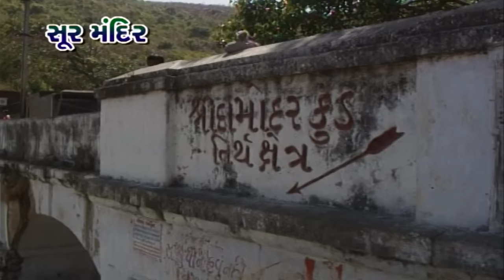હાલ તને હાલ સૌરાષ્ટ્ર બતાવું | Hal Tane Hal Saurashtra Batavu | Hemant Chauhan | Gujarati Bhajan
Song : Hal Tane Hal Saurashtra Batavu
Singer : Hemant Chauhan
Lyrics : Aapabhai Gadhvi
Label : Soor Mandir